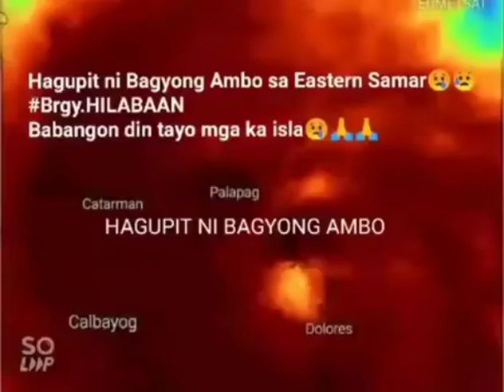AFTERMATH NG BAGYONG AMBO.NAKAKALUNGKOT NANGYARI SA BARANGAY NAMIN😭😭